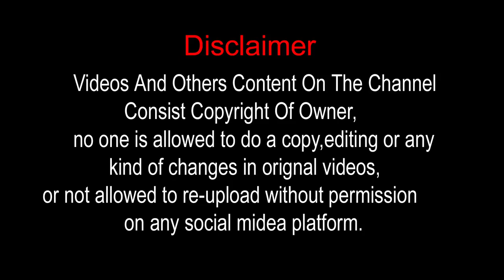Arbaeen Bhavnagar To Vartej Episode 2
Safar-e-Ishq Iamam Husain a.s.

Arbaeen Safar 20th,Oct,2019

From : Bhavnagar To Vartej [Bargah e Husaini]